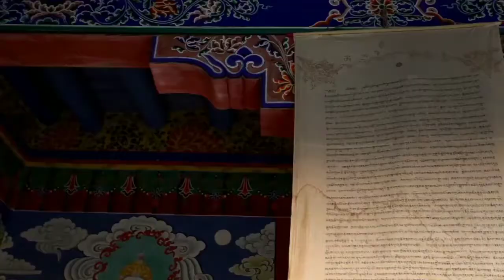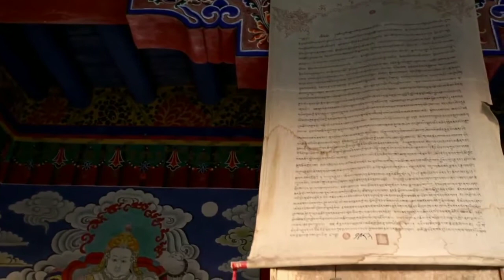60 minutes Bensound Relaxing is a music Meditation to#Relaxing the mind and (no copyright)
Comfortable music Beautiful This is a mind blowing video relaxation and meditation music video incredible nature,Communicator meditation & relaxation videos,stress relief video relaxation meditation,meditation music, relaxing music guitar, relaxing music sleep, relaxing music sleep piano, meditation music sleep, you want to see our next collection featured  Please watch our video and subscribe to our channel.